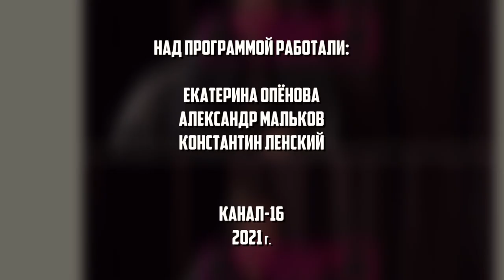Актуальное интервью с Мариной Першиной и Ольгой Логиновой